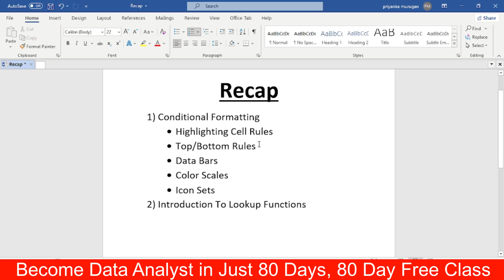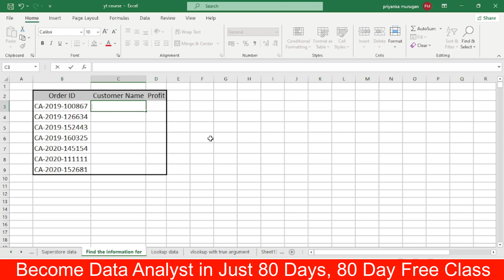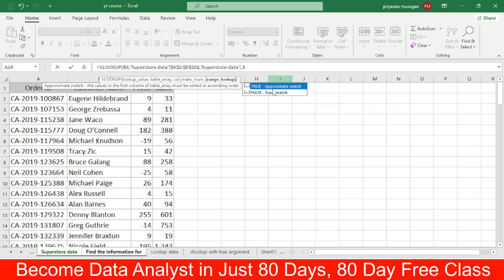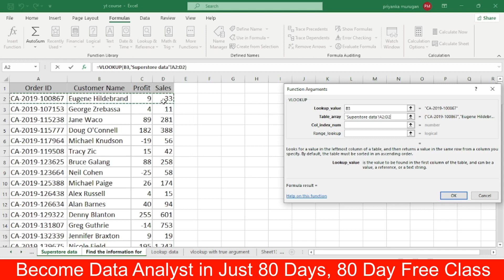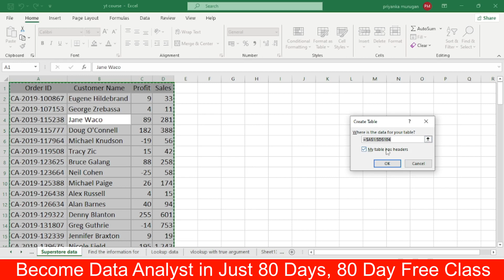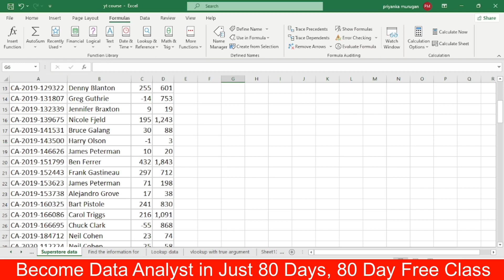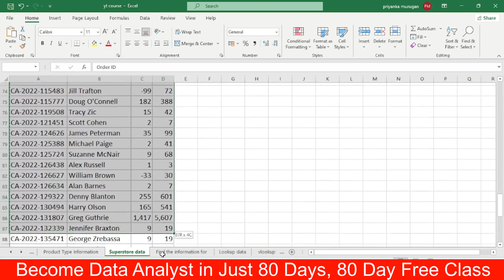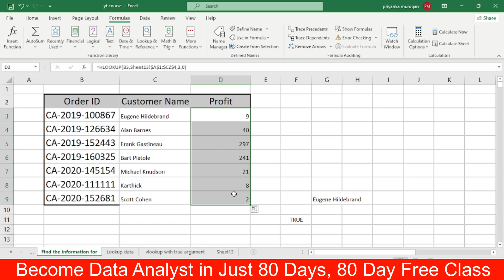#5 Data Analyst Training in Tamil: Learn in Just 80 Days for Free/Data Analysis Using Excel Day-5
Are you interested in becoming a data analyst? Check out our course and learn in just 80 days how to use Excel for data analysis!

This course is designed for beginners and will take you through the basics of data analysis, from understanding data to forecasting and modelling. You'll learn how to use Excel for data analysis and develop your skills quickly and easily! This is the perfect course if you're interested in becoming a data analyst!

Do You Want To Become a Data Analyst? That's What This Channel Is All About! My Goal Is To Help You Learn Everything You Need In Order To Start Your Career Or Even Switch Your Career Into Data Analytics.